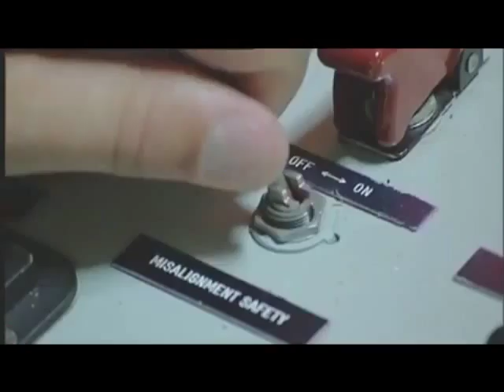European Union military power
United European Army